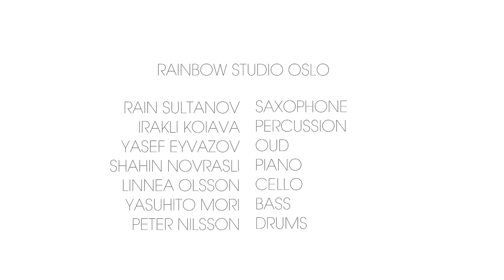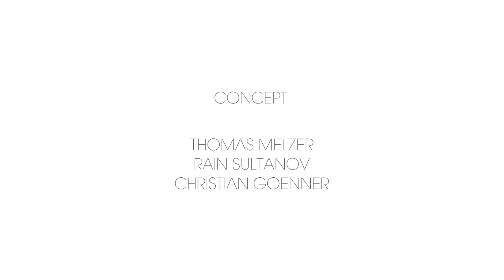Rain Sultanov - Inspired by Nature film